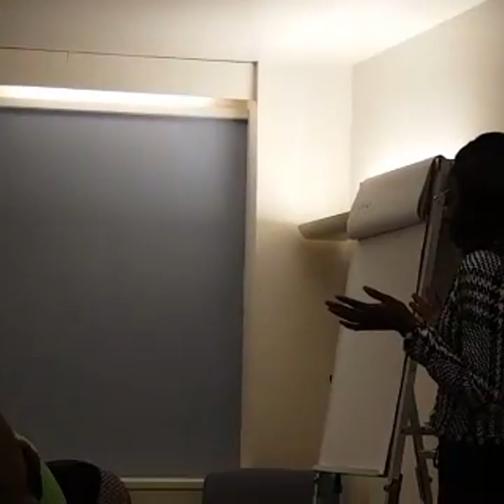You need to wax strong in the spirit by Reverend Moussa Toure